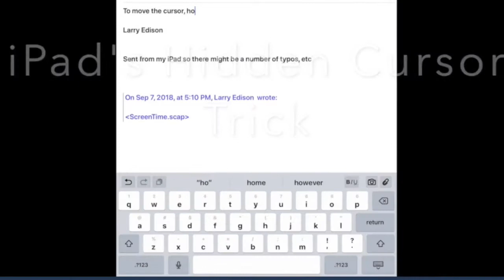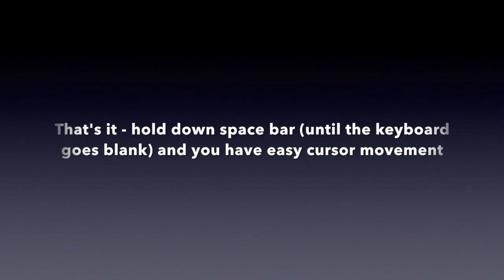Accessing cursor on iPad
This video describes the way you can turn an  iOS 12- running iPad keyboard into a trackpad for your iPad.